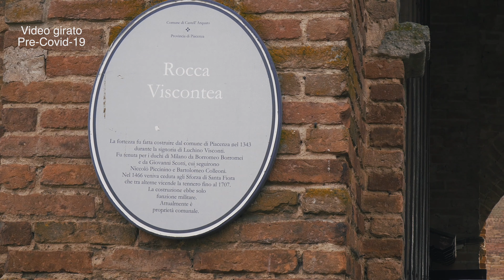🚐 Viaggi in Camper 🇮🇹 🌍 - CASTELL' ARQUATO (PC)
In questo momento difficile, pubblichiamo un video inedito, girato prima dell'arrivo del virus, per riportarci alla mente quanto era bello viaggiare, con la speranza di tornare presto a farlo.
Vi portiamo a Castell'arquato, parcheggiamo il Camper nell'area sosta vicino al cimitero e ci incamminiamo verso il borgo, venite con noi!

🎥  LA NOSTRA ATTREZZATURA:

✔️PC MONTAGGIO VIDEO:
✔️PC ELABORAZIONE FOTO:
✔️VIDEOCAMERE:
✔️OBIETTIVI:
✔️FILTRI ND:
✔️DRONE:
- DJI Mavic Air
✔️ACTION CAM
✔️SCHEDE DI MEMORIA:
✔️HARD DISK:
✔️MICROFONI:
✔️MINI TREPPIEDI:
✔️ TREPPIEDI:
✔️STABILIZZATORE:
✔️POWER BANK:
- Power Bank 24800mAh
✔️ZAINO:
- Zaino per fotocamera reflex/laptop
✔️CUFFIE: